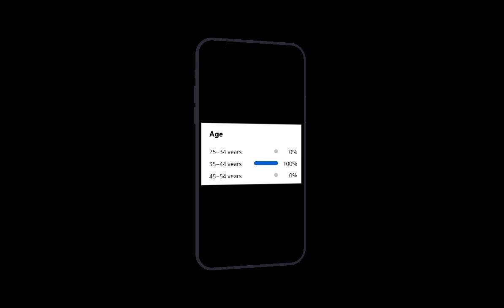bruh why does this happen 😑😐